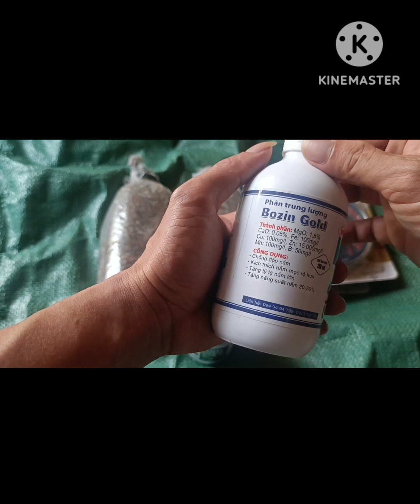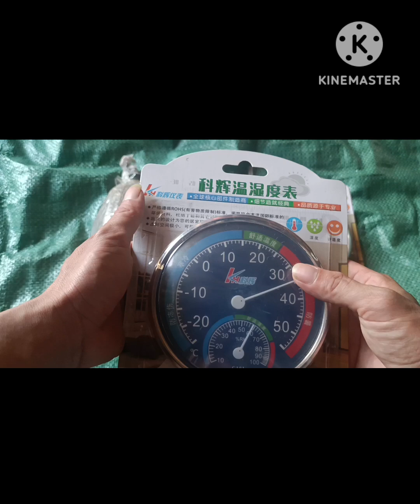bán meo nấm rơm.dinh dưỡng cho nấm rơm.dụng cụ làm nấm rơm.lh 0374740446.